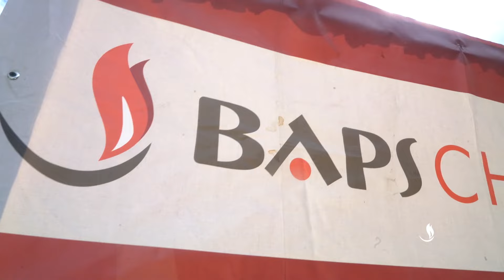BAPS Charities Walk Green 2016, Lansdale, PA